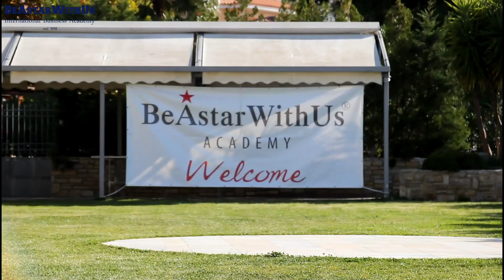Meeting Ανερχόμενων Στελεχών 2015 by Beastarwithus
Για μια επιτυχημένη επιχειρηματική δραστηριότητα δεν αρκεί να επιλέξεις αντικείμενο ή εταιρεία,
χρειάζεται και η κατάλληλη ομάδα υποστήριξης.

Είναι μεγάλη χαρά και τιμή να ανήκω στη μεγάλη οικογένεια του BeAstarWithUs,
τη Διεθνή Ακαδημία που υποστηρίζει τους ανεξάρτητους συνεργάτες της LR που μετέχουν σ' αυτήν.

Μπορείτε να βρείτε περισσότερες πληροφορίες για το BeAstarWithUs στους παρακάτω συνδέσμους:
LR Partner Homepage:https: //goo.gl/qjCQLt

Πηγή & copyright:
BeAstarWithUs1